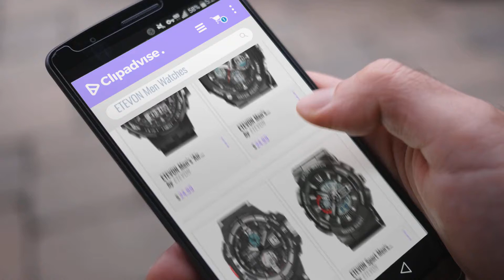10 Best Selling ETEVON Men Watches [2018 ]: ETEVON Men’s ‘Air Force’ Soft Big Face Analog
Black Friday / Cyber Monday ETEVON Men’s ‘Air Force’ Soft Big Face Analog Digital Watch Dual Time Waterproof EL by ETEVON

Black Friday / Cyber Monday ETEVON Men’s ‘Captain’ Stylish Outdoor Sport Watch, Real 30M Waterproof EL Backlight by ETEVON

Black Friday / Cyber Monday ETEVON Men’s ‘Galaxy’ Double Buckle Stable Type Analog Digital Watch Alarm EL by ETEVON

Black Friday / Cyber Monday ETEVON Sport Men's Analog-Digital Chronograph Resin Strap Watch, X-Large Display Stealth by ETEVON

Black Friday / Cyber Monday ETEVON Men's Sport Digital Watch Military LED Backlight Waterproof Electronic with by ETEVON

Black Friday / Cyber Monday ETEVON Men’s ‘Truck’ Analog Digital Military Sport Watch, Large Display Water by ETEVON